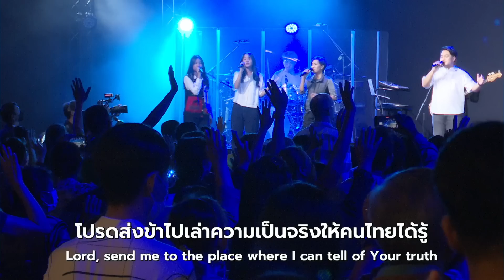"ผู้หาคน ดั่งหาปลา" | คำเทศนา 3 ก.ย. 2023 | คริสตจักรเสรีภาพกรุงเทพ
คำเทศนา วันอาทิตย์ที่ 3 กันยายน 2023
หัวข้อ: "ผู้หาคนดั่งหาปลา"
ผู้เทศนา: ศจ.ดร.อานุภาพ วิชิตนันทน์
ศิษยาภิบาลอาวุโสคริสตจักรเสรีภาพกรุงเทพ

วิธีเป็นผู้หาคนดั่งหาปลา

หลายๆครั้งปัญหาและข้อจำกัดต่างๆก็ทำให้เราพ่ายแพ้ต่อการทำตามเสียงเรียกของพระเจ้าในชีวิตเรา แต่ความพ่ายแพ้เหล่านั้นไม่ใช่จุดจบ แต่เป็นจุดเริ่มต้นสตาร์ทการเดินทางในเส้นทางใหม่ของคุณกับพระเจ้าที่ต้องใช้การเชื่อฟัง และความเชื่อในพระสัญญาของพระเจ้า ที่ทรงนำคุณให้เดินเข้ากระบวนการไปถึงเป้าหมายและจัดเตรียมเรื่องราวของคุณไว้สำหรับเป็นพรให้คนอื่น

26:17 1. เชื่อฟังพระบัญชา

31:32 *ให้น้ำหนักกับการเดินทางไม่ใช่แค่จุดหมายปลายทาง*

49:00 *ให้น้ำหนักกับการเติบโต การเปลี่ยน และการพัฒนา*

58:47 2. เชื่อพระสัญญา

01:00:55 3. อุทิศตัวต่อกระบวนการ

*กระบวนการที่พระเจ้าใช้เพื่อเปลี่ยนเรา และกระบวนการที่พระเจ้าจะใช้เราเพื่อเปลี่ยนคนอื่น*

กระบวนการที่จะช่วยผู้อื่นให้รู้จักพระเยซูคริสต์
-อธิษฐาน
-แคร์
-แชร์
-ชวน